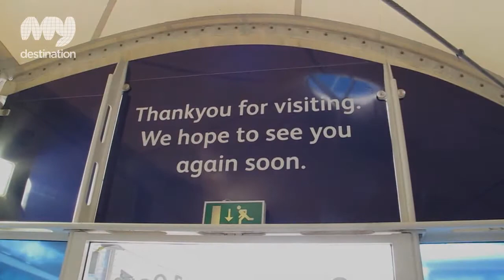Bristol Aquarium - Bristol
Located in the heart of Bristol's City Centre on the Harbourside, Bristol Aquarium is home to a magnificent array of aquatic wildlife. At the centre of the aquarium is the enormous Coral Sea and here you'll be able to admire over 250 marine animals, including sharks, stingrays, puffer fish and more. If wrasse and gurnard is your thing, head to the botanical house and its 60,000 litre seabed feature or, step out into the Harbourside exhibit and say hello to Merlin- the aquariums' giant Pacific octopus which is the world's largest species of octopus. The Amazon display gives a glimpse of the spectacular river fish including red bellied piranhas which are most feared in fresh water!